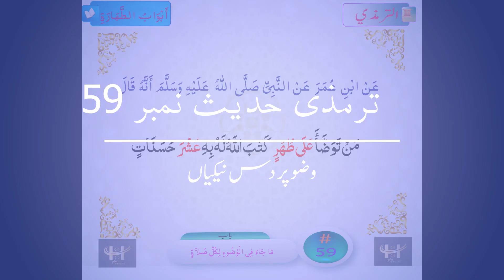Tirmadhi Hadith No 059 Tirmazi 59 جامع ترمذی حدیث 059 الترمذي 059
عَنْ ابْنِ عُمَرَ عَنْ النَّبِيِّ صَلَّى اللَّهُ عَلَيْهِ وَسَلَّمَ أَنَّهُ قَالَ مَنْ تَوَضَّأَ عَلَى طُهْرٍ كَتَبَ اللَّهُ لَهُ بِهِ عَشْرَ حَسَنَاتٍ
حضرت عبداللہ بن عمر ؓ سے روایت ہے کہ نبی کریم ﷺ نے فرمایا: جس نے باوضو ہوتے ہوئے وضو کیا اس کے لئے اللہ تعالیٰ دس نیکیاں لکھ دیتے ہیں
Tirmadhi Hadith No 059 Hadith of Tirmazi صحیح ترمذی کی حدیث حديث الترمذي ترمذی 059 الترمذي 059